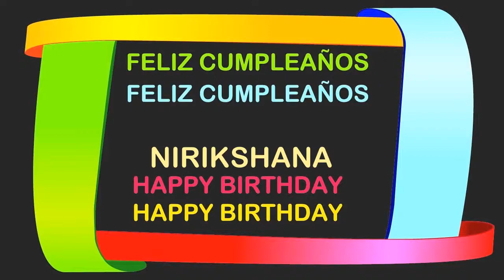Nirikshana Birthday Postcards & Postales